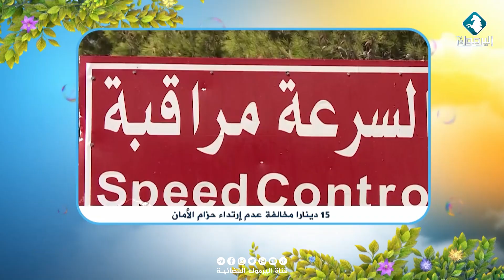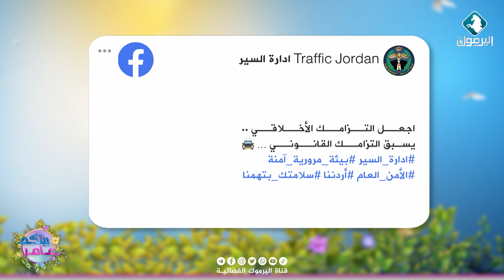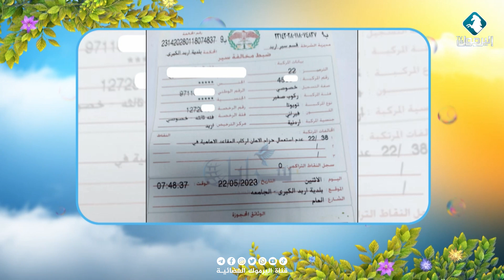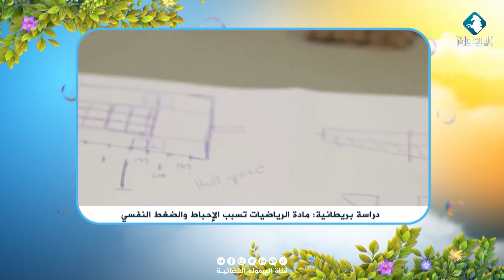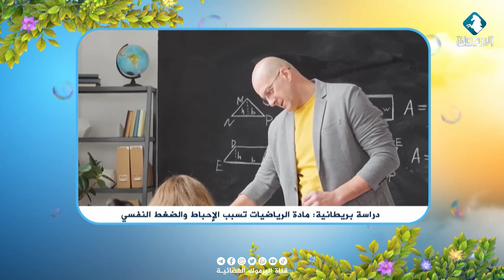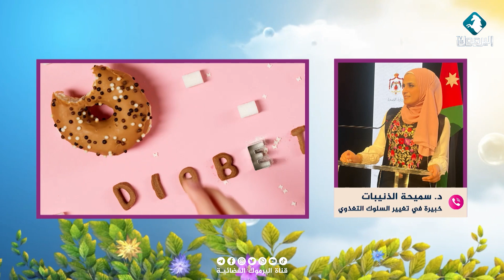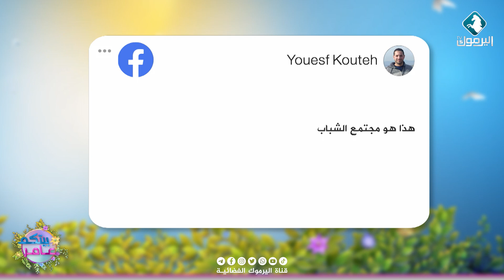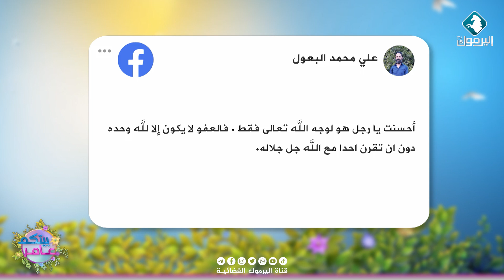بيتكم عامر| الحلقة كاملة 22-5-2023 || قناة اليرموك الفضائية